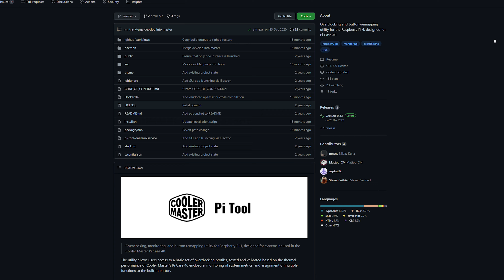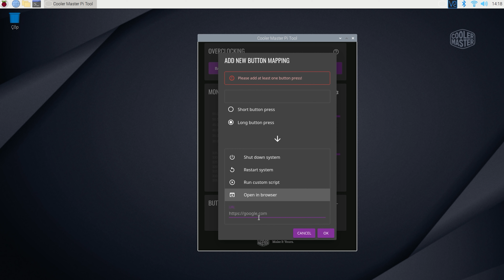En Şık Raspberry Pi 4 Kasası: Pi Case 40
Cooler Master'ın Pi Case 40 modelini kutusundan çıkarıp inceliyoruz ve Raspberry Pi 4'ümüze takıp soğutma performansına, tasarımına ve işlevlerine yakından bakıyoruz.